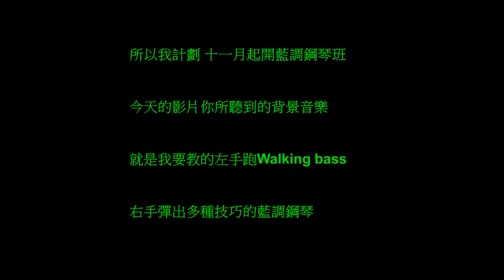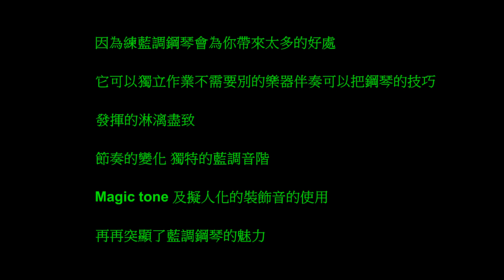伴奏是進步最快的方法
開始報名十二月份鋼琴網路直播教學